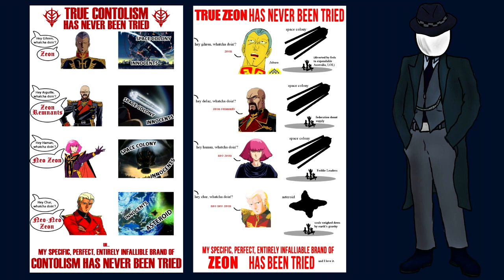Gundam: The Sleeves Are The Second Coming Of AEUG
The Neo Zeon faction in Gundam Unicorn known as the Sleeves is different than any of the groups which came before it. In fact their desires, and goals have much more in common with AEUG, than Zeon.